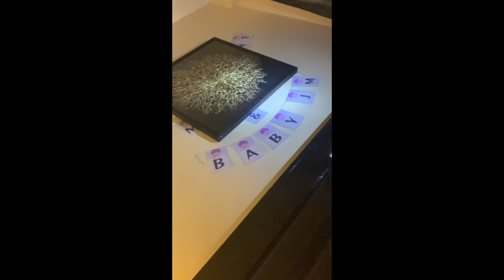How to turn on/off flashlight of Myphone keypad phone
napagtripan ko lng mrs ko since di nmn sya familiar how to used it 🤪